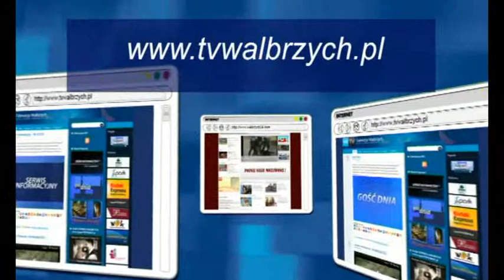Temat Tygodnia - Odwrócone przedszkole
Temat Tygodnia - Odwrócone przedszkole, Telewizja Wałbrzych